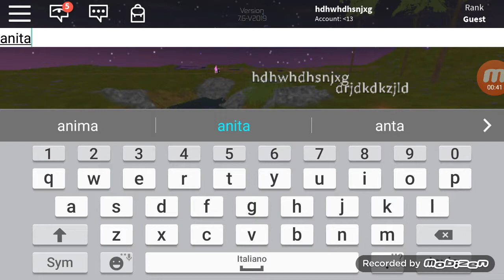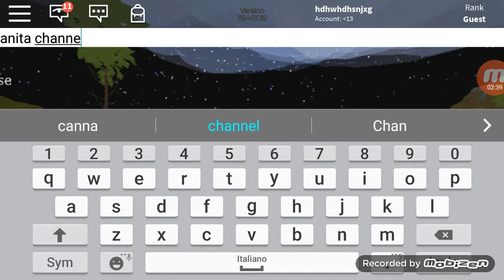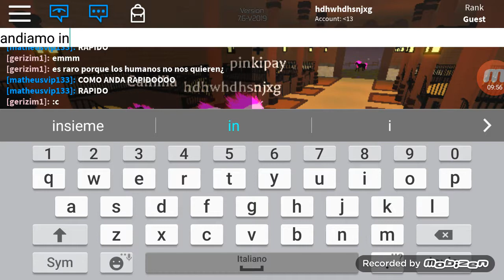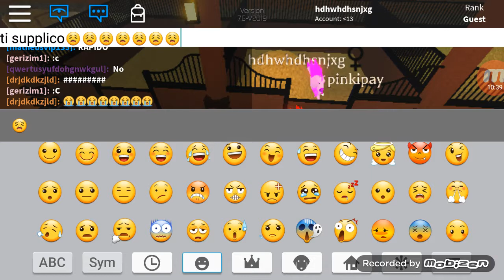Il gioco della vita:horse world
Cavalli...pazzi!!